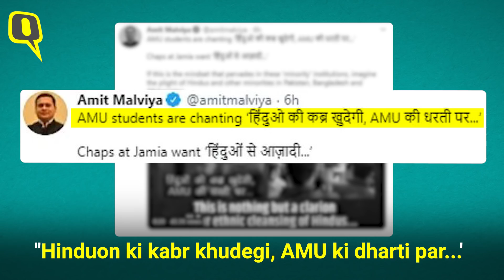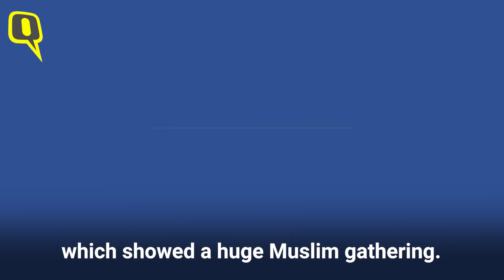Here’s Your Round-Up of All the Fake News Around CAA Protests | The Quint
Amid the ongoing protests across India against the Citizenship Amendment Act, the internet has been flooded with misinformation. Here's a quick round-up of unverified claims being shared as the protests gather steam.